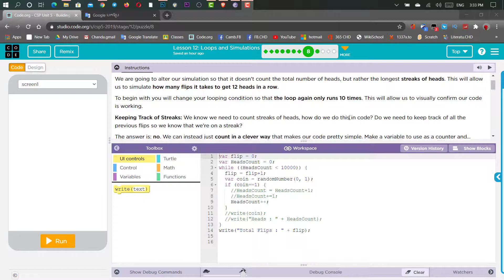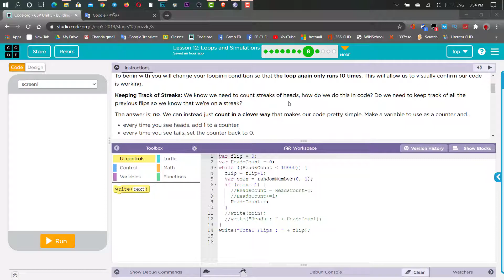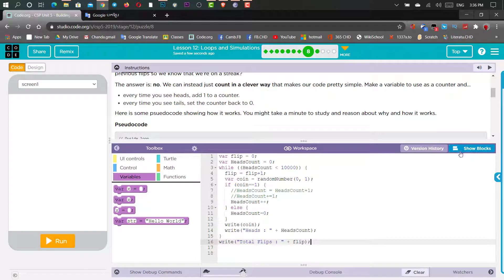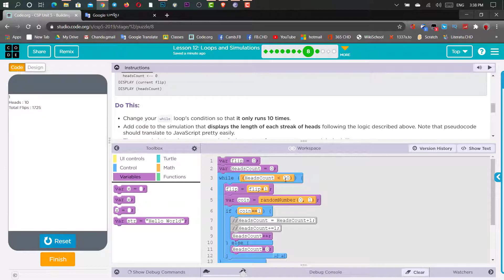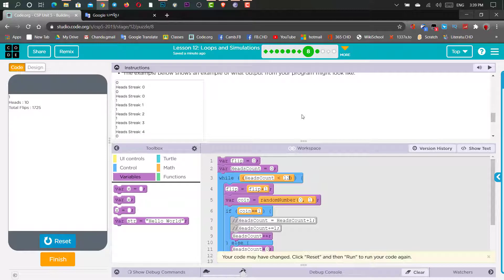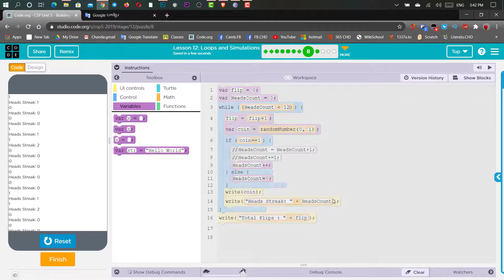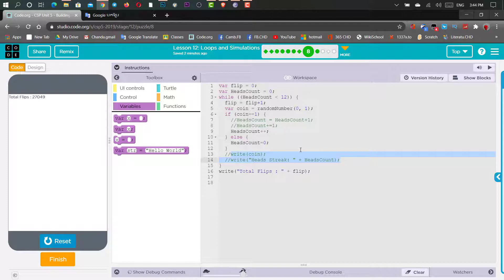Loops and Simulations Lesson 12.8 Answers Code.org CS Principles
Loops and Simulations, lesson 12 from Building Apps, unit 5 of Code.org's C.S. Principles course. It is often used in AP Computer Science classrooms. Each part of the course challenges students to accomplish a new task while learning principles of computer science. In this video I walk through step-by-step how to get the right answer for this puzzle. Tutorials for other lessons is linked below.

More Video Lesson 12...